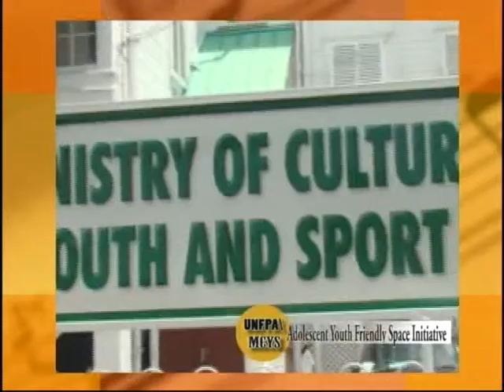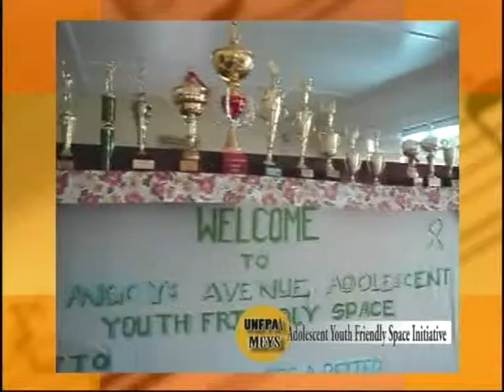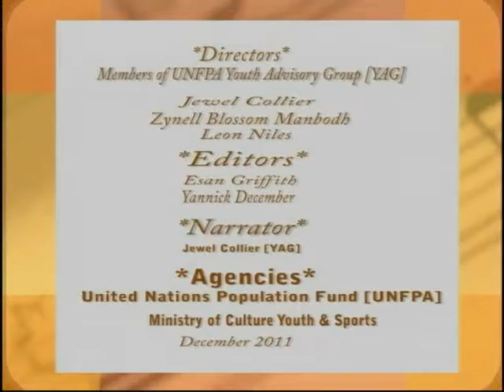Adolescent Youth Friendly Space Initiative - Guyana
The Adolescent Youth Friendly Space initiative has been in existence for over 6 years providing access to information on health services, contraceptives and life income earning skills for young people. The initiative has been made possible by a partnership between UNFPA and the Ministry of Culture Youth and Sport - Guyana. The youth friendly spaces provide young people with an opportunity to meet with each other and participate in recreational activities.